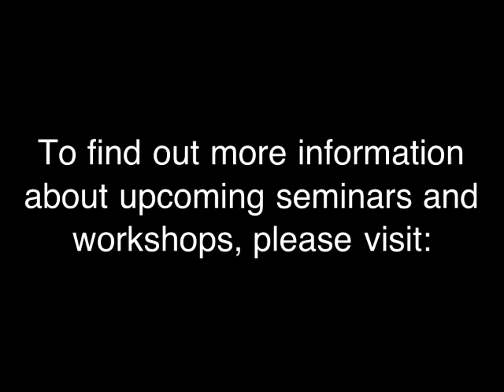The Gold & Silver Club | Gold Silver Trading | 001 - Testimonial From Peter Doherty